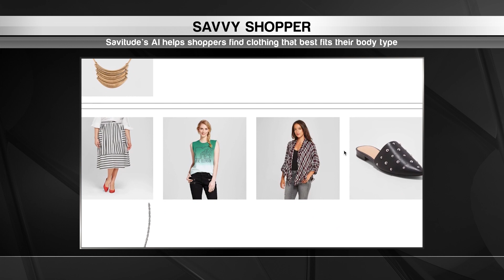Beyond Innovation #18 Tech Tidbit: Savvy Shopping with Savitude's AI-Powered Tool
On this week's Tech Tidbit: Savitude is using artificial intelligence to help customers shop online by finding clothes that fit their body type.